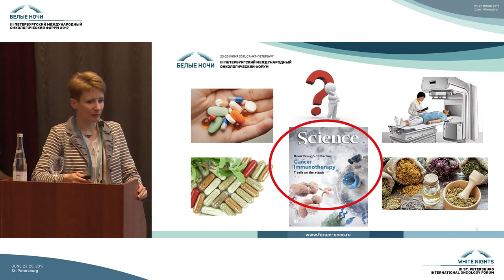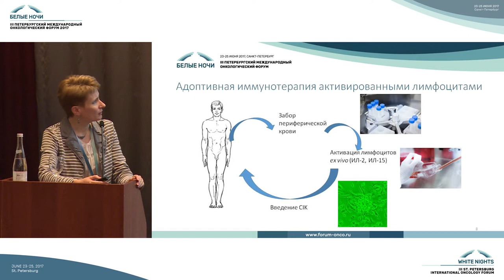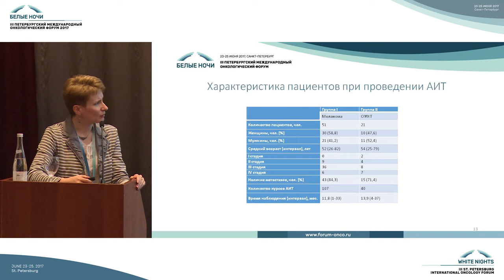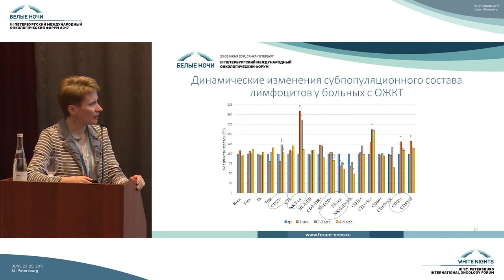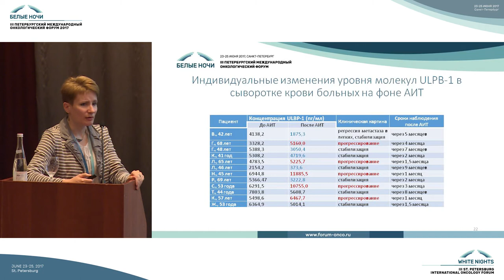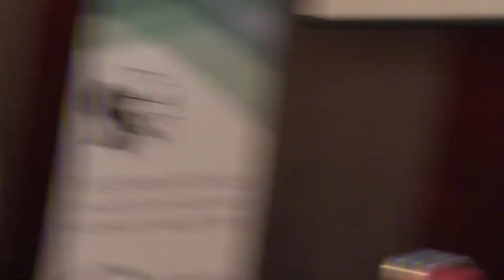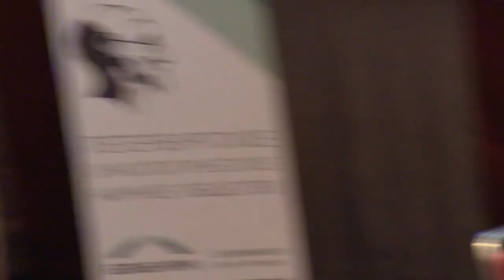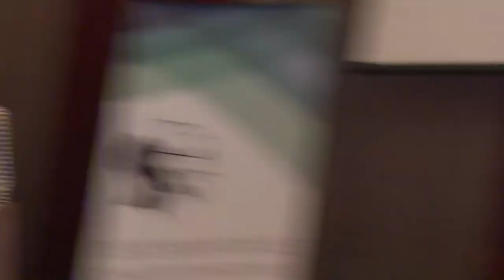Фундаментальные аспекты адаптивной иммунотерапии цитотоксическими лимфоцитами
Елена Вячеславовна Абакушина (Обнинск)